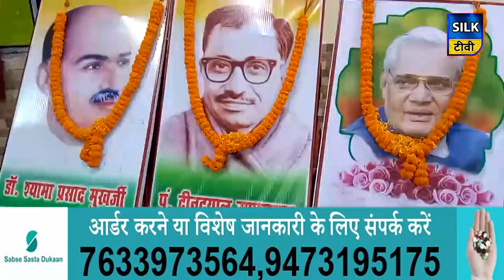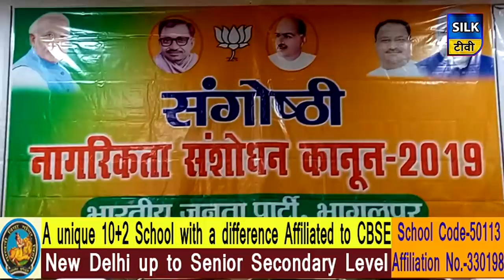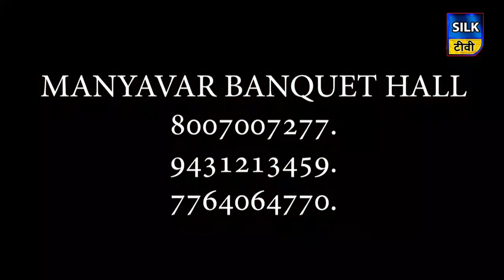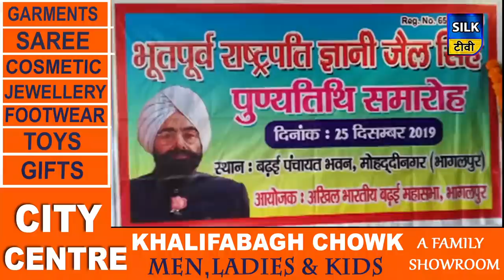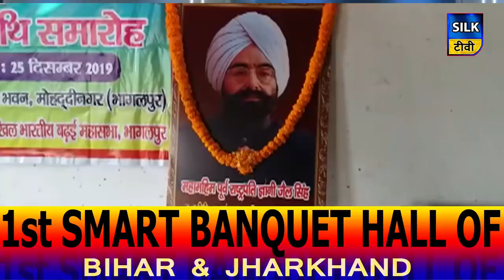SILK TV- जिले की खबरें एक साथ | 25 DECEMBER 2019